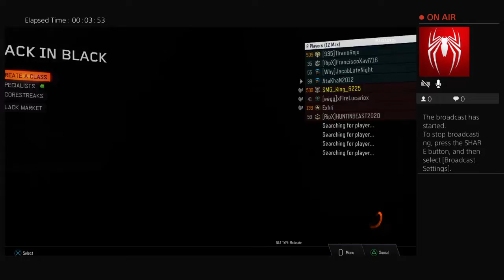Q-Scope challenge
my life